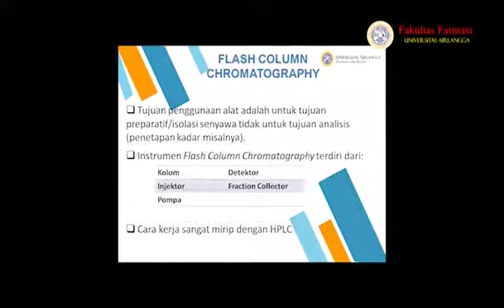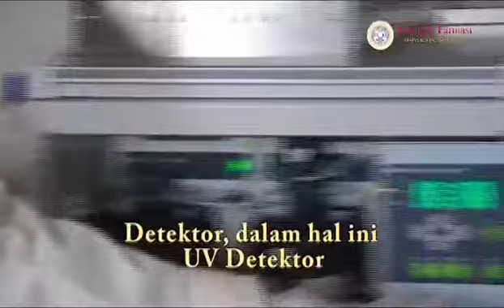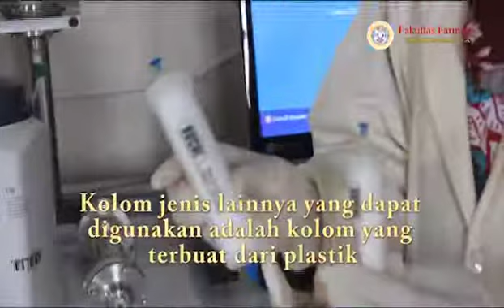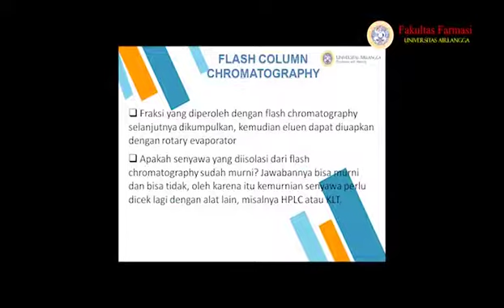Flash Column Chromatography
Video ini dibuat sebagai bagian dari mata kuliah Fitokimia Praktikum di Fakultas Farmasi Universitas Airlangga, Surabaya